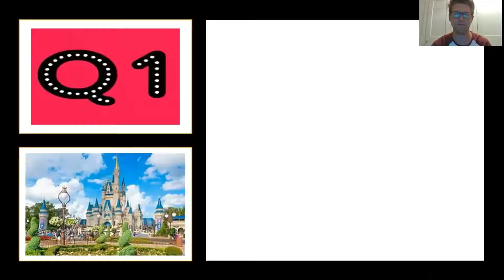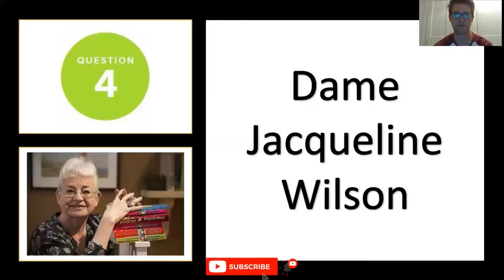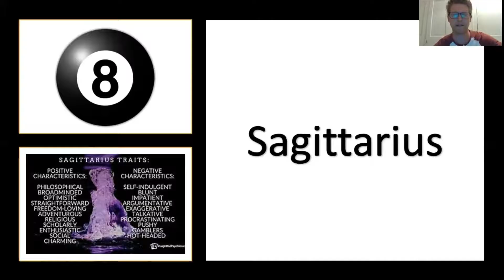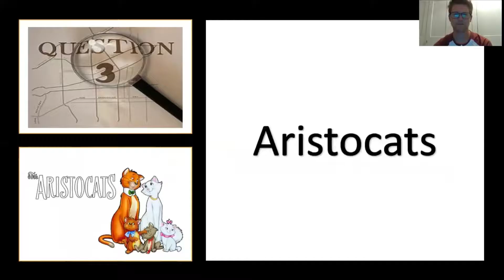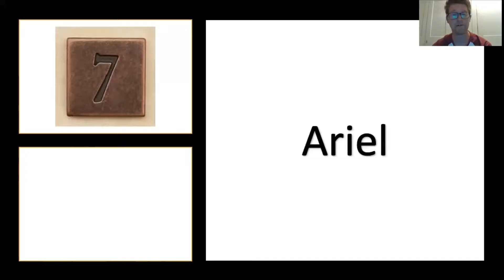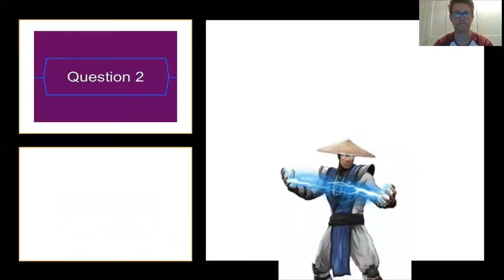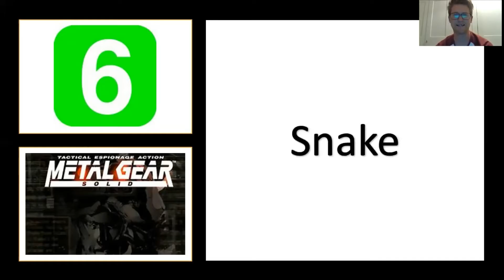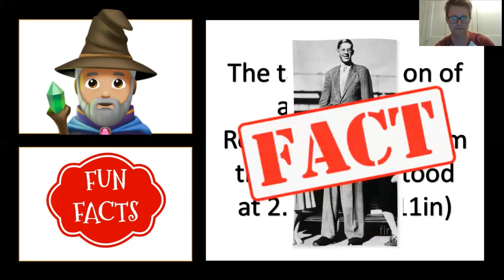Something for the Weekend Quiz #1 - The Quiz Wizard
Do you love online quizzes for fun? If so, you will love The Something for the Weekend Quiz which brings together 3 quiz rounds to test your trivia knowledge. Round 1 sees General Knowledge quiz questions and answers; Round 2 is great if you love animated films quizzes and Round 3 is is all about Computer Character Quizzes in the form of a picture round. So try this Mini Quiz of 3 rounds on your own or as part of fun quizzes for family.

How many do you think you will be able to score out of 24?